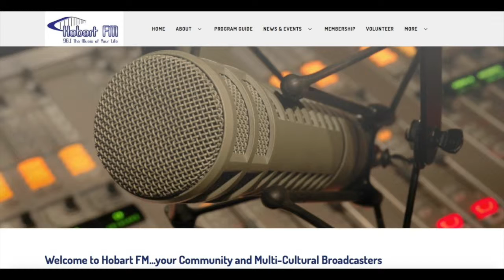Hobart 96 1FM 2nd August 2018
Brett and Simon on Hobart Radio 96.1 FM. Simon happened to be in Adelaide and visited us at our "Guitars in Bars" GIB Crawl#3 show at the Lady Daly Hotel. He kindly had a chat about us on radio when he got home